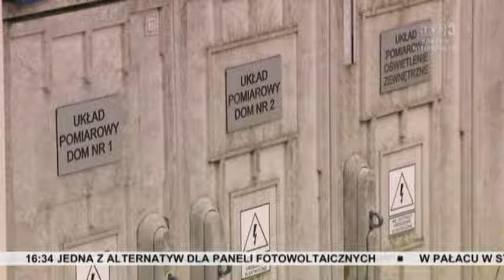W Zielonej Górze pojawił się pierwszy w Polsce komin słoneczny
Dzięki naukowcom z Uniwersytetu Zielonogórskiego w Zielonej Górze stoi jedyny w Polsce komin słoneczny. To jedna z alternatyw dla paneli fotowoltaicznych. Zielonogórski komin został dostosowany do naszego klimatu.